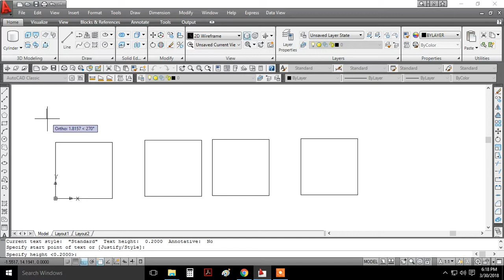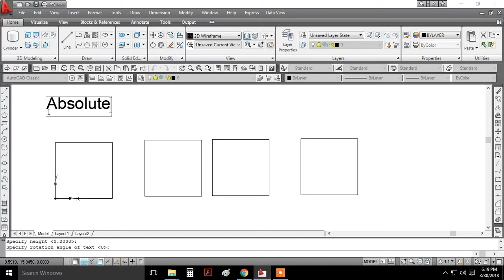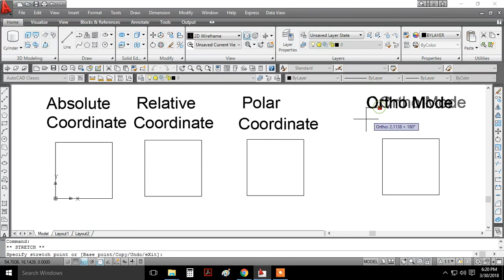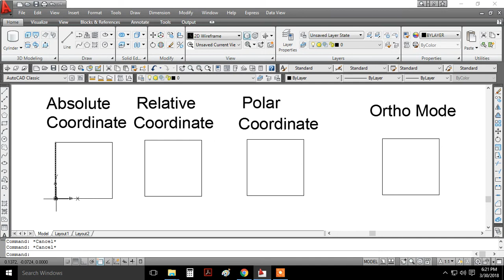Drawing a square by using a line command part 2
Complete method of drawing a square in absolute coordinate, relative coordinate, polar coordinate and by using ortho mode in Urdu + Hindi + English